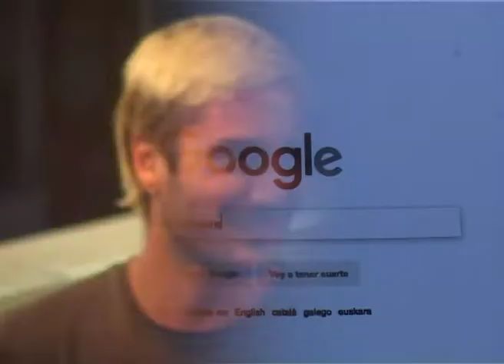PICNIC SESSIONS 2018. 5 julio: PABLO ESBERT LILIENFELD /VIVAS /DANI UMPI /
Las Picnic Sessions han cumplido 10 años y, como cada primavera, se ocupó  la terraza todos los jueves desde el 31 de mayo hasta el 12 de julio. Un espacio donde mezclar lo corporal y lo sonoro; donde encontrase, bailar, cantar y ver atardecer.

Pablo Esbert Lilienfeld es coreógrafo y músico. Colabora con su marido, el artista visual Federico Vladimir Strate Pezdirc, abarcando un entramado interconectado de artes visuales, documental, música electrónica y danza. También colabora como músico y performer con Alessandro Sciarroni, Chiara Bersani, Marco D'Agsotin, Manuel Rodríguez y Janet Novás. Actualmente está realizando el programa de investigación Research Studios en P.A.R.T.S., Bruselas.

«VIVAS es un HASHTAG en los medios digitales masivos que puede repercutir en la vida real generando vínculos y redes sociales entre personas que quieran empujar juntas las fronteras del sentido común.

El trabajo de Dani Umpi (músico, escritor y artista visual uruguayo) es compulsivo, hiperactivo, multidisciplinario y fronterizo. Abarca todos los cruces imaginables entre la industria cultural, la cultura popular, la literatura, la música y las artes visual.

Comisarias:
Aníbal Conde, Magdalena Leite y Magui Dávila. Programación diseñada junto con el departamento de Actividades Públicas del CA2M (Gisela Serrano y María Euguizabal).

Video realizado por: Daniel Dañizares.

The Picnic Sessions have turned 10 years old and, like every spring, the terrace was occupied every Thursday from May 31 to July 12. A space where to mix the corporal and the sound; Where to find, dance, sing and watch sunset.

Pablo Esbert Lilienfeld is a choreographer and musician. He collaborates with his husband, the visual artist Federico Vladimir Strate Pezdirc, embracing an interconnected network of visual arts, documentary, electronic music and dance. He also collaborates as a musician and performer with Alessandro Sciarroni, Chiara Bersani, Marco D'Agsotin, Manuel Rodriguez and Janet Novás. He is currently carrying out the Research Studios research program at P.A.R.T.S., Brussels.

«VIVAS is a HASHTAG in massive digital media that can affect real life generating links and social networks between people who want to push the boundaries of common sense together.

The work of Dani Umpi (Uruguayan musician, writer and visual artist) is compulsive, hyperactive, multidisciplinary and border. It encompasses all imaginable crossings between the cultural industry, popular culture, literature, music and the visual arts.

Curators:

Aníbal Conde, Magdalena Leite and Magui Dávila. Program designed together with the Public Activities Department of CA2M (Gisela Serrano and María Euguizabal).

Video made by: Daniel Dañizares.